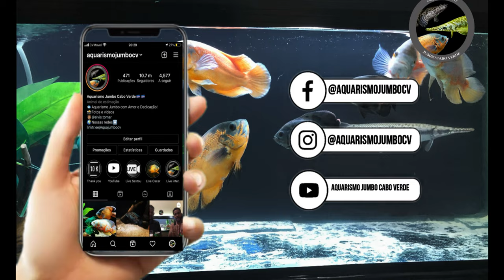GoPro hero 8 Aquarium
aprendo usar o gopro, deixa dicas para melhorar, ou melhores opções de como usar no comentario